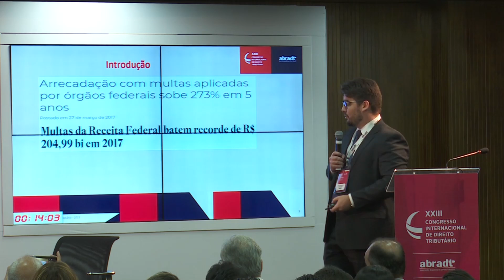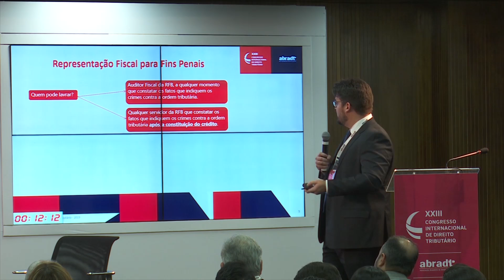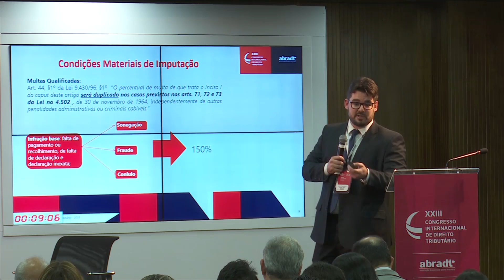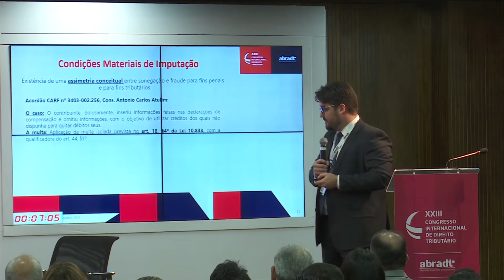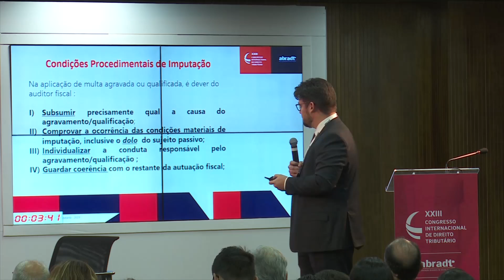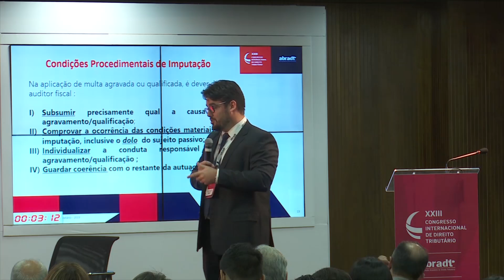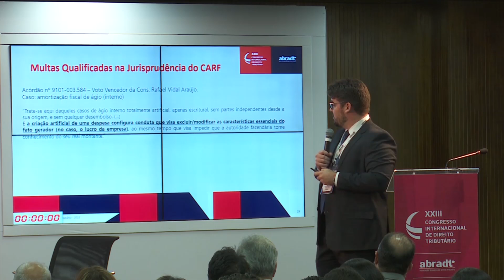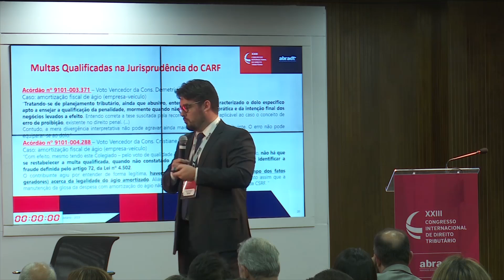Painel 16 - A responsabilidade tributária e sanções - As multas qualificadas na jurisprudência -CSRF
Painel 16 - A responsabilidade tributária e sanções - As multas qualificadas na jurisprudência da CSRF: Os reflexos na representação para fins penais - Carlos Augusto Daniel Neto